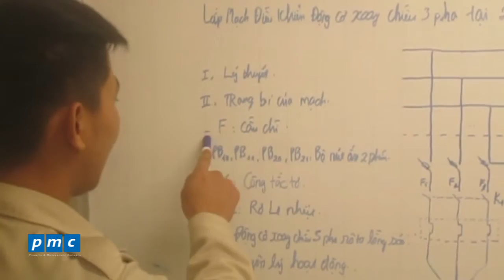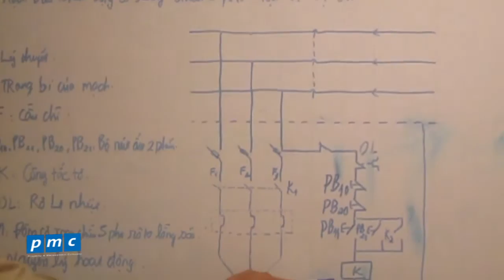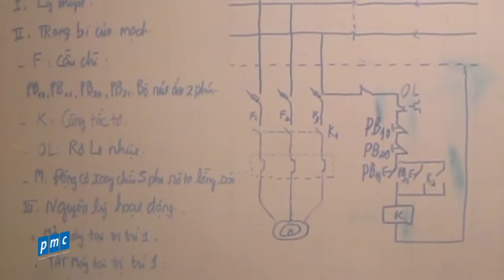Lắp mạch điều khiển động cơ xoay chiều động cơ ba pha tại hai vị trí